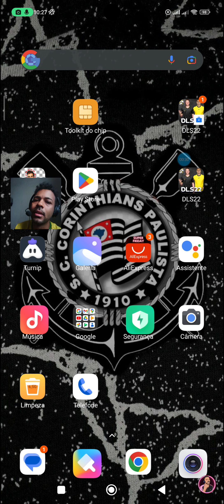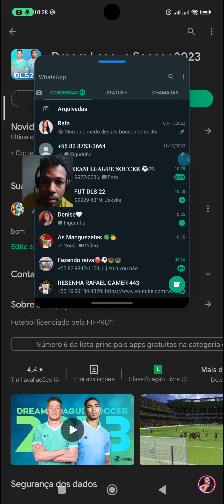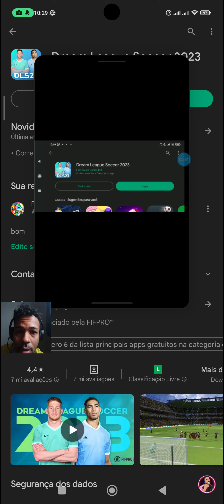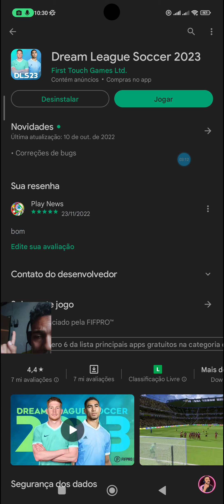DLS 23 chegou já tem atualização 🙌😍dls23